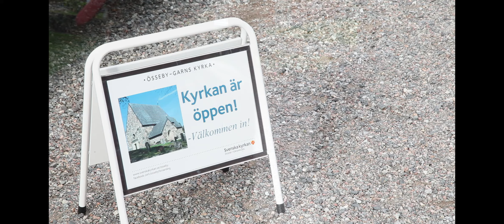Det blir inte alltid så illa som man tror...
En film om rädslan för det okända
i samarbete mellan Svenska kyrkan och Studio Öst Media